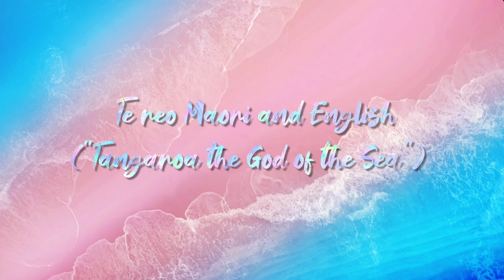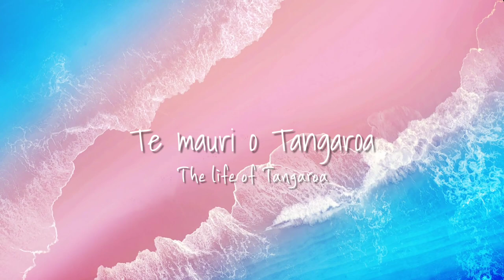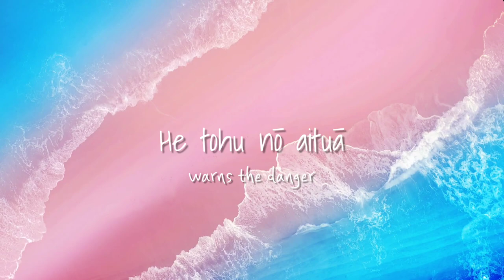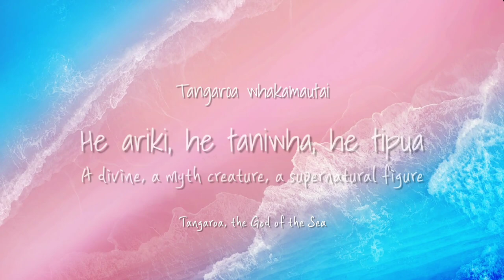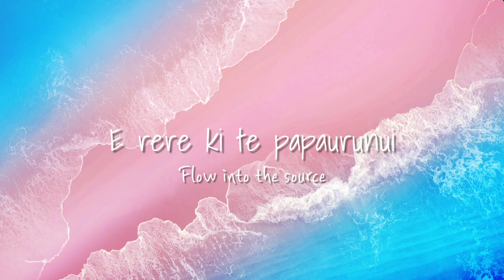Maisey Rika - Tangaroa Whakamautai (lyrics w/translation)